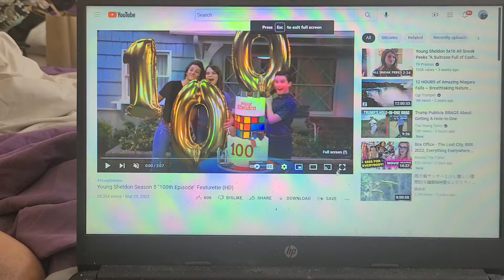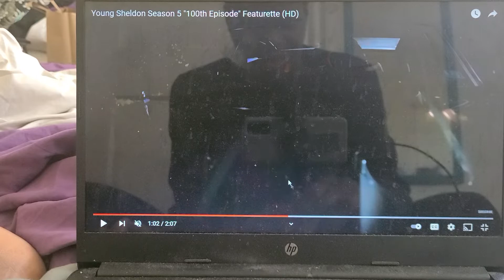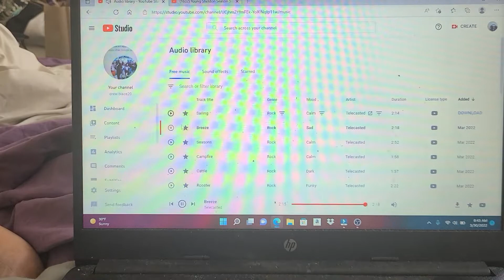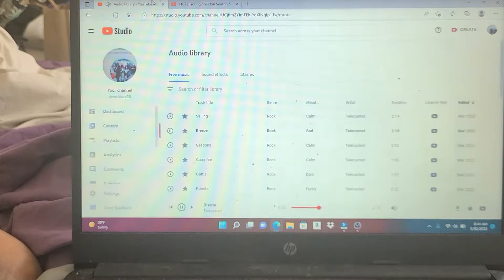YOUNG SHELDON SEASON 5 100TH FEATURETTE TRAILERRR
young Sheldon now has 100 episodes